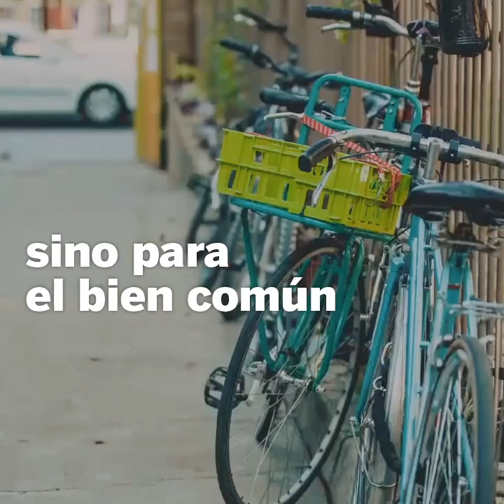CIUDADES VS MULTINACIONALES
En todo el mundo, y especialmente en Europa, las ciudades se han convertido en un campo de batalla clave contra el creciente alcance y poder de las corporaciones multinacionales.
Descubre esta una nueva publicación colaborativa de organizaciones europeas de la sociedad civil y de medios, que formamos parte de la red ENCO. Desde Barcelona hasta Berlín y desde Dubrovnik hasta Nápoles, incluye artículos escritos por activistas, periodistas, funcionarios y académicos de varios países europeos, disponibles en inglés, castellano y francés